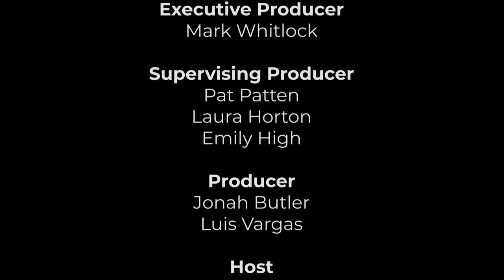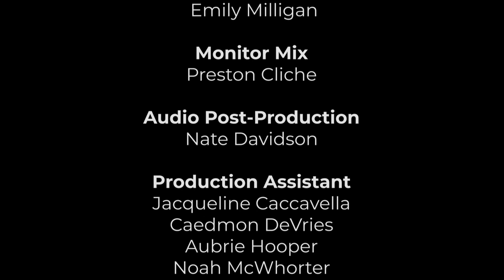Coweta Shark Tank 2023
Students from middle schools in Coweta County took part in the Coweta Innovation Expo, a creative design challenge to solve a problem. The students featured on today's Shark Tank are the finalists. The "Sharks" will judge the submission and choose the best ideas as the winner.

This is an original CEC Studios Production, presented by the Central Educational Center.